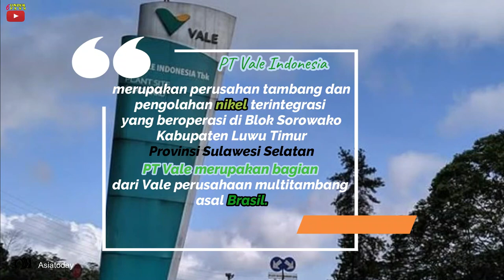Kilas Balik Bandara Sorowako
UnderPass 6
Bandara Sorowako Sebentar lagi akan di ambil alih pengelolaannya oleh pemerntah Provinsi Sulawesi Selatan. Apa saja Kilas tentang Bandara ini. Silahkan simak ulasan singkatnya.

Selamat menyaksikan.